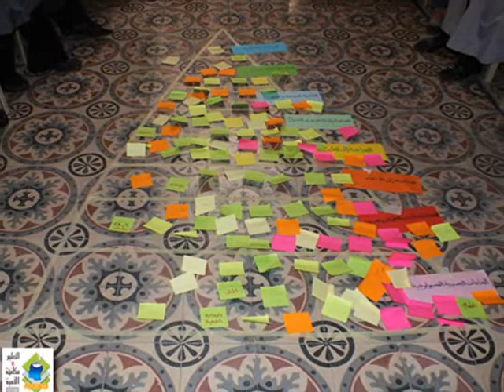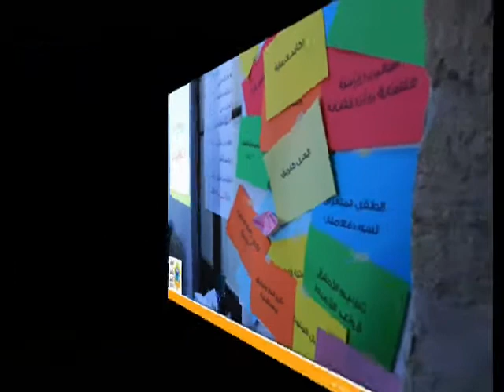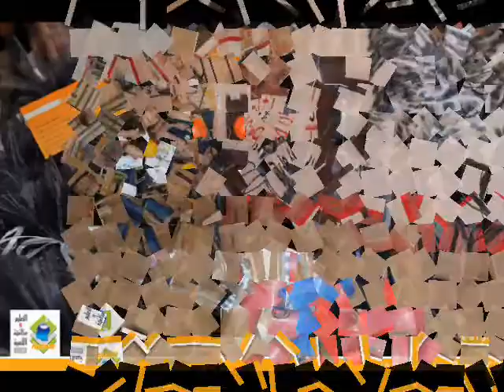أحلى شعور مبادرة إبدأ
مجموعة صورلنشاطات وفعاليات شباب وبنات جمعية التعليم ومكافحة الأمية سوريا